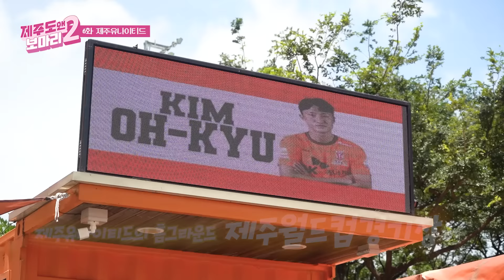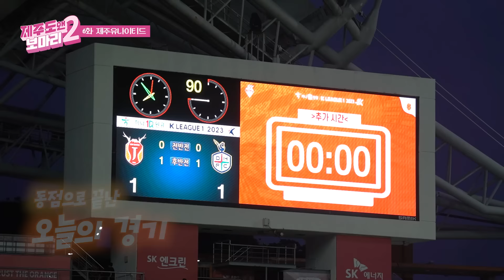[제주도x보마리] EP.06 보마리, 제주유나이티드 마스코트 감규리 되다?!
축구보러 멀리 갈 필요 없어요~ 제주에서 프로 축구 관람도 할 수 있다고?!😎

제주를 대표하는 프로 축구팀 제주유나이티드!⚽
제주유나이티드의 홈그라운드인 제주월드컵경기장에 보마리가 출동했습니다~!

축구 경기전 진행되는 다양한 이벤트 체험과 티켓 확인 알바도 하고~
제주유나이티드 마스코트 감규리 탈 알바까지~!

누가 아직 축구 보러 상암가나~? 이제 제주에서 축구 관람 즐겨요~✨

📌보마리 다음 영상은 8월 17일(목)에 업로드됩니다~🧡